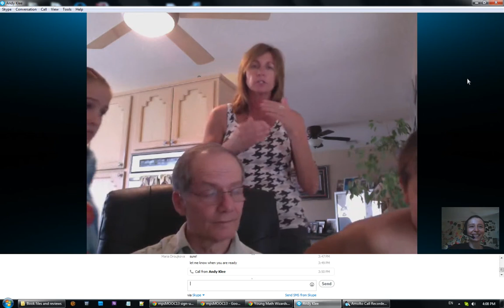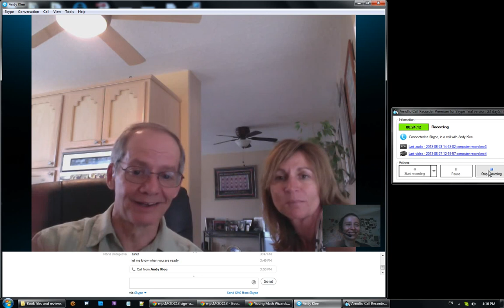mpsMOOC13 math dreams: Andy, Dianne, Alyssa, Taryn, and Maria